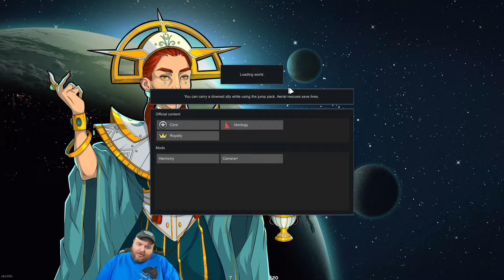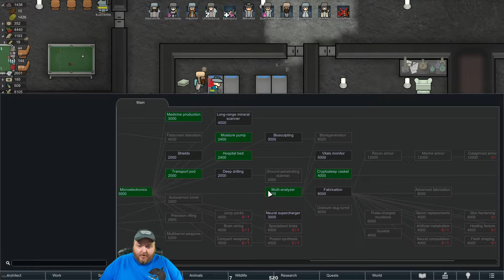Rimworld Ideology 1.3 Randy Desert Tribal Part 209 - Terahdra Twitch Playthrough